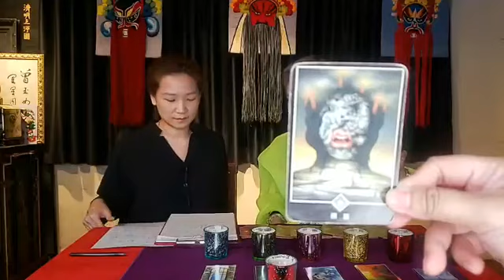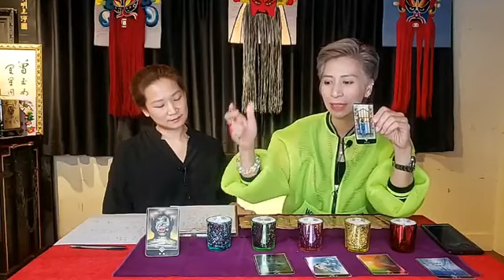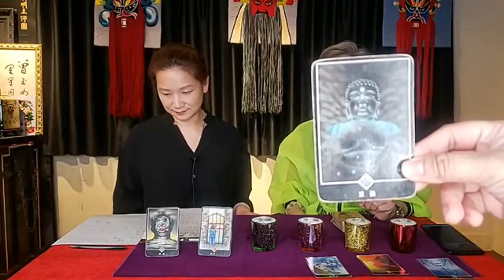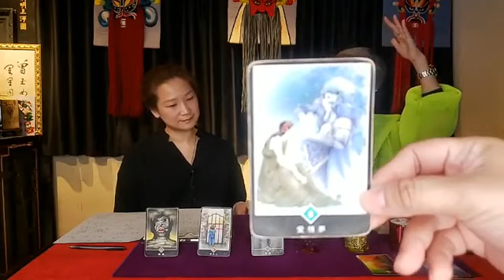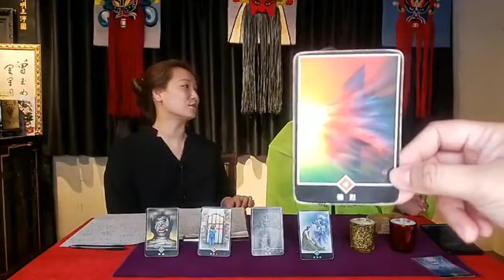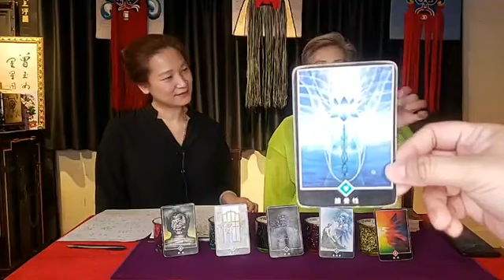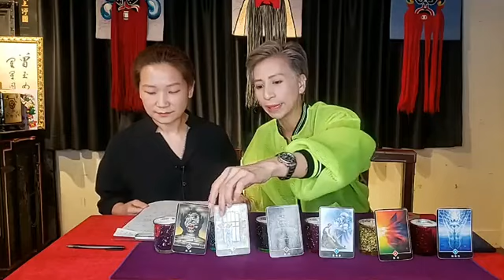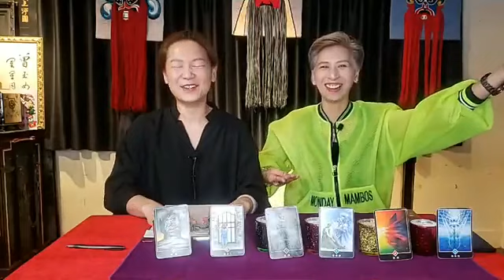女王愛健康 ~ 用星光蠟燭占卜揀抗疫食療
對應你所抽嘅牌，今晚我會同Theo🐷🐷介紹返不同輪位的抗疫食療。

👑👑隨時收看，立即Subscribe Man Chan女王 Youtube 頻道👑👑